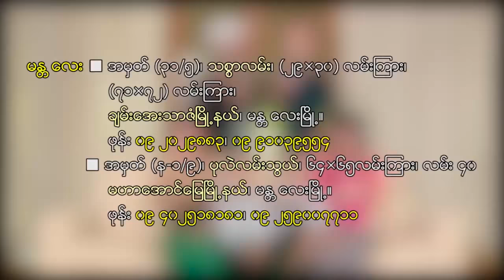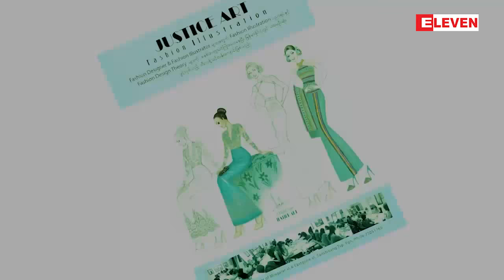“ Style For U ” (ရုပ္သံအစီအစဥ္)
“ သူတို႔ေျပာတဲ႔ ဖက္ရွင္အေၾကာင္း ”
ဒီတစ္ပတ္ရဲ႕ Style For U အစီအစဥ္မွာ ပရိသတ္ေတြအတြက္
-နႈတ္ခမ္းနီမေလးေတြအသည္းစြဲ ေမာ္ဒယ္ ပိုင္တံခြန္
-နာမည္ၾကီးဒီဇိုင္နာ ရွီလာ
-ဒီဇိုင္းပညာရွင္ Zထြယ္ဆန္
-Brand You မွ မထက္ရီတုိ႔ရဲ႕ ဖက္ရွင္အၾကံျပဳခ်က္ကေလးေတြကို
ျပန္လည္တင္ဆက္ေပးထားပါတယ္ ။